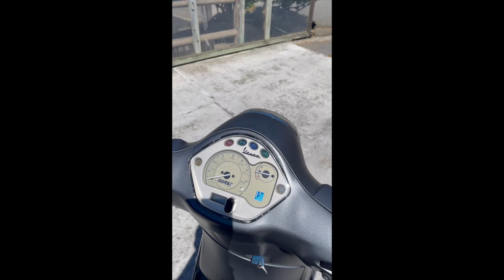PCARMARKET Auction: Start Up & Walk Around - 2014 Vespa Piaggio 125 LX